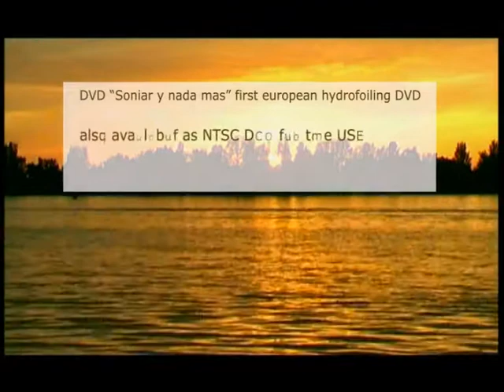SNINM Trailer US 05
The 1st european skyski video. Also avialable in NTSC for the USA. Check Get the best chrismas gift for every Hydrofoiler, skyskier, for only 30$ + shipping.